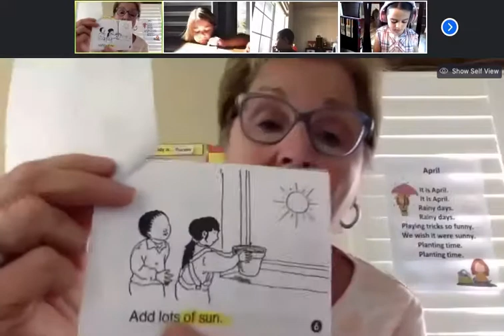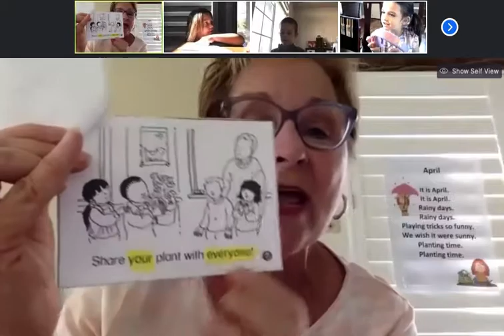Mrs. Whitehill's (JrK) Reading a Book on Plants Zoom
Watch out kindergarten! These junior kindergarten students are smart cookies! 🍪
Mrs. Whitehill’s JrK students read a short story together called “The Recipe for a Plant”. To help her students read along, Mrs. Whitehill highlighted some sight words that they have been working on throughout the school year. In total they have learned over 30 sight words!